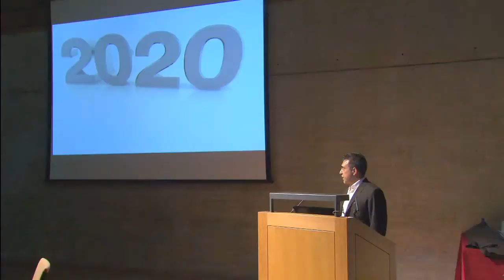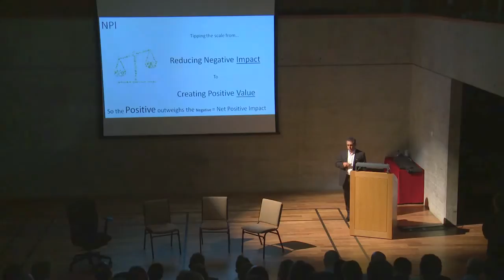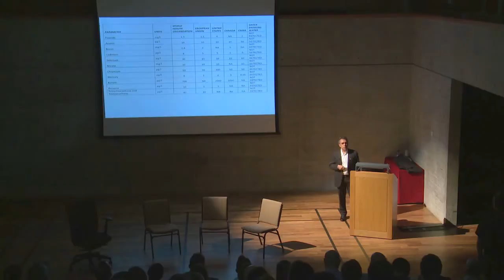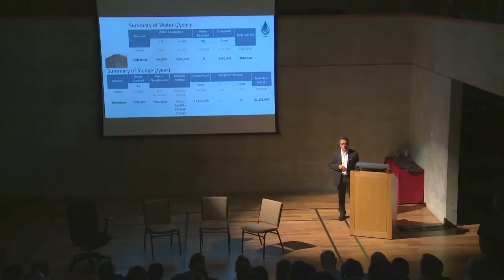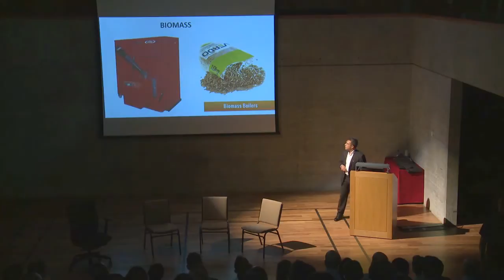Radical Systems Innovation in the Apparel Industry - Sanjeev Bahl, Saitex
Keynote presentation by Sanjeev Bahl, President of Saitex, at the 4th Annual Conference of the Centre for Industrial Sustainability 6-7 July 2015, Cambridge.